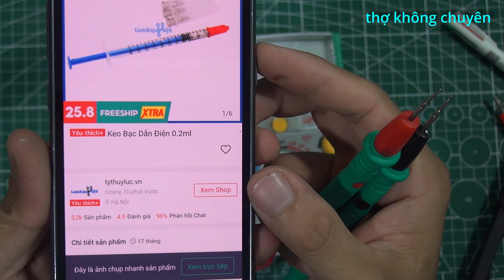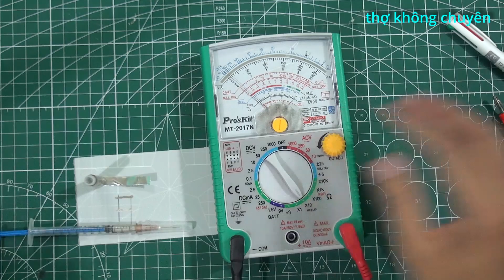keo dẫn điện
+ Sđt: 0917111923